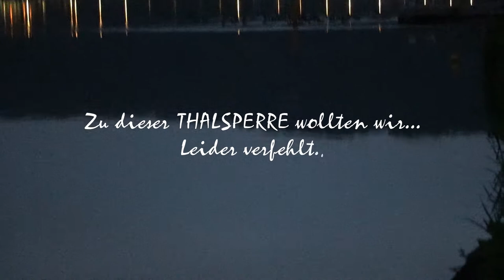ultrahd-web.tv ist eine Themen UNWETTER 2021 ( Ohne Ton )